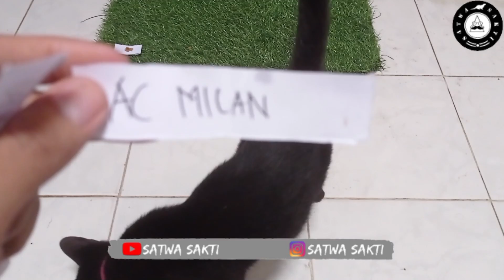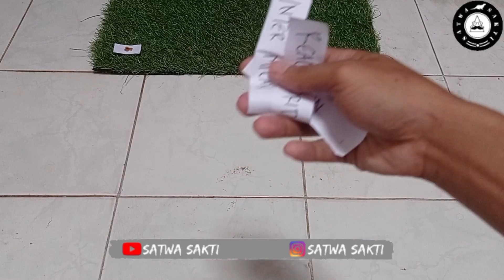PREDIKSI JUARA LIGA CHAMPIONS || Real Madrid Man City AC Milan Inter Milan || Prediksi Kucing Hitam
Prediksi kucing hitam adalah prediksi kucing yang selalu memprediksi sepak bola, nah kali ini kita prediksi JUARA LIGA CHAMPIONS
Siapakah juaranya? Real Madrid, Manchester City, AC Milan atau Inter Milan??? tonton videonya aja ya, selamat menonton 🤠